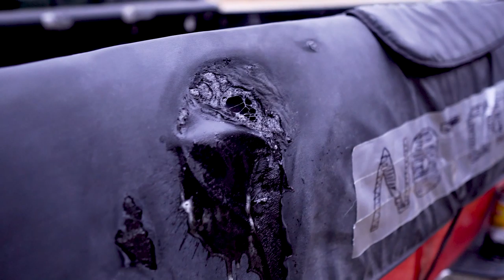Tailgate Pad Weather Resistant Test | Cache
At the Cache testing headquarters in Salt Lake City, Utah —
 we believe the proof is in the pudding. To see how our Basecamp tailgate pad holds up to the sun vs other tailgate pads, we grabbed our uncle Rico's sweet can of WD40 (I.E. 'Smoldering Hot Lava') and put them to test.